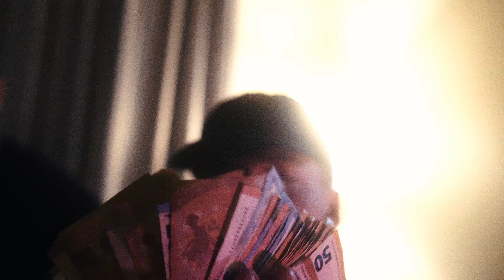Diskmane - Goldener Eckzahn (offizielles Musikvideo)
Diskmane mit dem Video zu seinem neuen Song "Goldener Eckzahn" jetzt überall erhältlich !!

Big Probz gehen an @mg.nxtlvl  !! Danke an die Fam & an alle die dabei waren.
beat by @simmiohh485 weil nichts anderes sinn macht !!